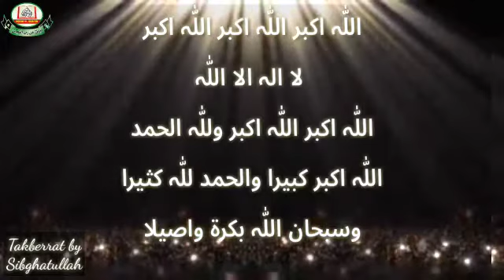noorulqaran Beautiful Takbeerat by Sibghatullah